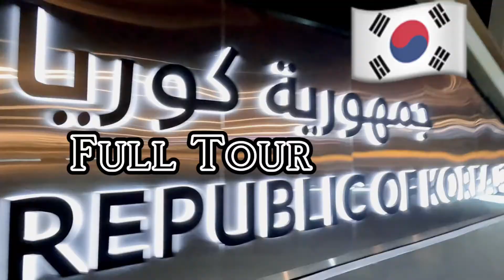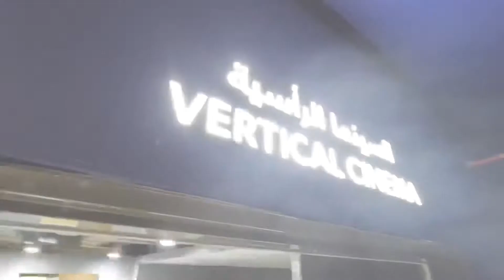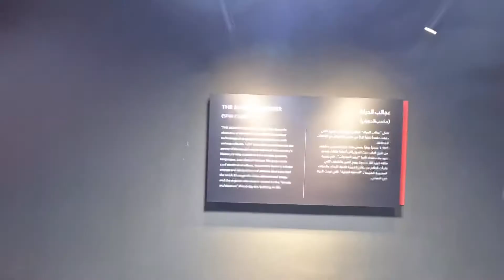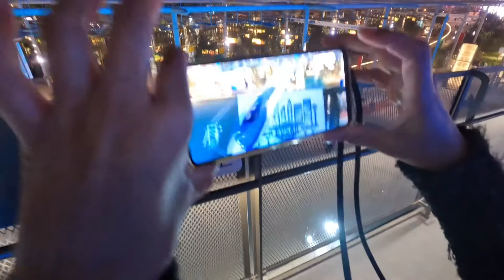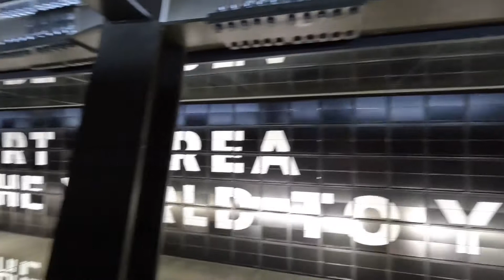Republic of korea 🇰🇷 || Full Tour|| 4k vlog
Here's a separate video for the Korea pavilion and really it was so amazing and fun to be there,

1. DJI Osmo Mobile 3 Gimbal
2. Apple I-Phone 11 PRO  & 12 PRO
3. Go Pro Hero10
4. Huawei Nova 2plus
5. DJI Tripod for Timelapse and Hyperlapse
6. Joby Gorillapod 3K Kit - Black
Follow me @ashuu_lion

@Expo 2020 Dubai @Visit Dubai @YouTube @YouTube Viewers

I hope everyone enjoyed this video, don't forget to like, share and subscribe and what will be the next video you want and on which topic please share your comment below :-) God bless you all